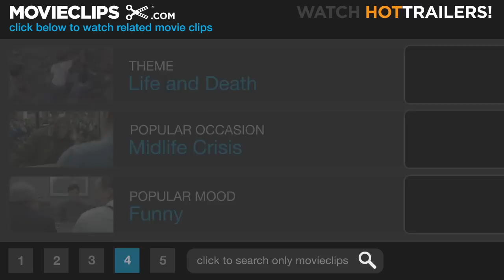Alfie (4/9) Movie CLIP - Shadows On Me Lungs? (1966) HD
CLIP DESCRIPTION:
Alfie (Michael Caine) overreacts when he finds out from the doctor that he has an infection.

FILM DESCRIPTION:
Michael Caine's first starring role was a foray into dramatic irony, scripted by Bill Naughton from his novel and play. Alfie (Caine) is a charming, rogueish Cockney who cannot get his fill of women. He uses them without shame or malice, jumping from one promiscuous female's bed to another without much thought or feeling. Of course, Alfie's not as carefree as he would have the audience -- to whom he often speaks directly -- think: he treats his pregnant, common-law wife, Gilda (Julia Foster), quite shabbily, and has an affair with a married woman (Vivien Merchant) that leaves her pregnant, for which Alfie arranges an abortion. In the end, Alfie never finds lasting meaning or pleasure but remains an unrepentant, if low-class, Don Juan. Caine was Oscar-nominated for his performance.

CREDITS:
TM & © Paramount (1966)
Cast: Michael Caine, Eleanor Bron
Director: Lewis Gilbert
Producers: John Gilbert, Lewis Gilbert
Screenwriter: Bill Naughton